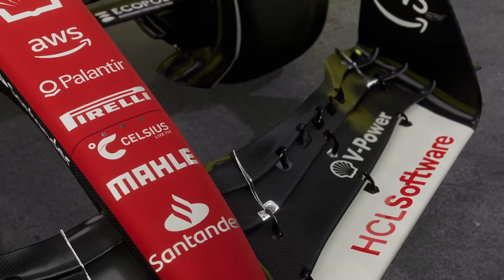Master League F1 23 #06 Gran Premio Di Spagna 29.11.23